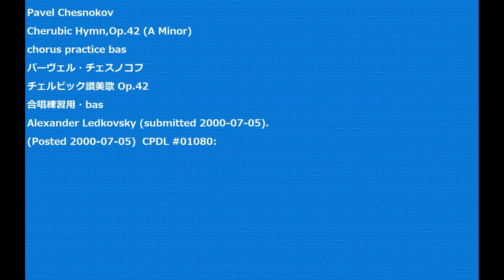Pavel Chesnokov Cherubic Hymn,Op.42 (A Minor) chorus practice bas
Pavel Chesnokov
Cherubic Hymn,Op.42 (A Minor)
chorus practice bas
パーヴェル・チェスノコフ
チェルビック讃美歌 Op.42
合唱練習用・bas
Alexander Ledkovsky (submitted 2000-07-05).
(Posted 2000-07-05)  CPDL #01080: